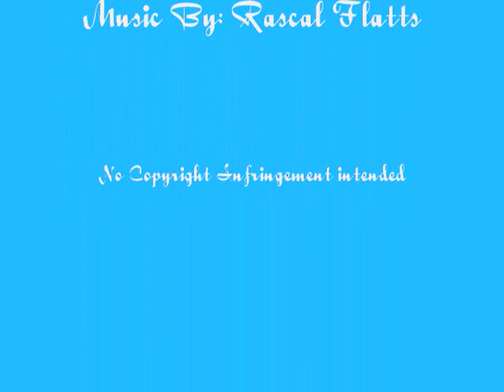Beverly Hills 90210 - My Wish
Music Video from scences of the episodes Commencement pts 1 & 2.